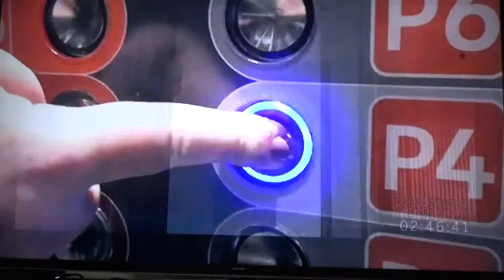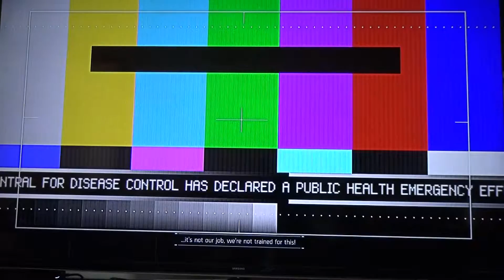Tom Clancy's The Division#MPM4:||::/002 4th Squad Character 2!!